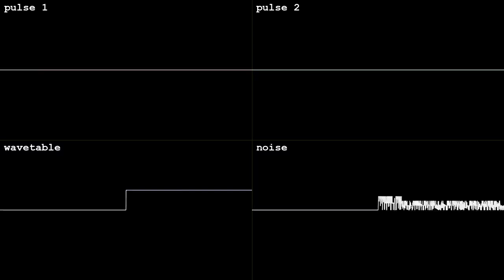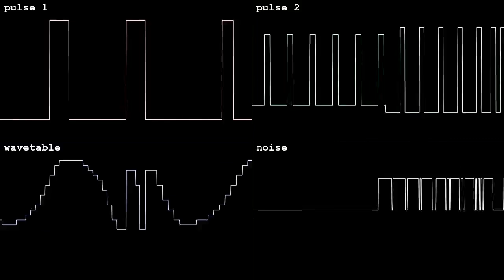mask of defle [game boy]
made for BotB Advent Calendar 2022 in no-cost DefleMask Legacy 0.12.1 for Game Boy on Dec 4 2022.  got the bronze!

"For the theme: Assume there's a fight between Gameboy and Master System composers, and you have to show the other side that your system is superior! Let's go!!"